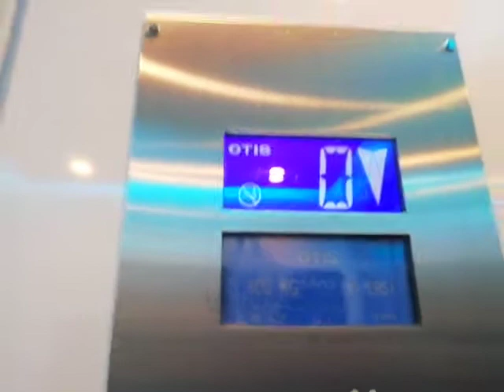Otis Europa Mod (1989) Cnit La Défense Grande Arche !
Situé dans la Grande Surface Cnit à la Défense
Cet Otis Europa à été Modernisé Courant 2010 Voir Années 2000
Et on peut dire que celui la il avait une Sensation de dingue
1.60m à la seconde !